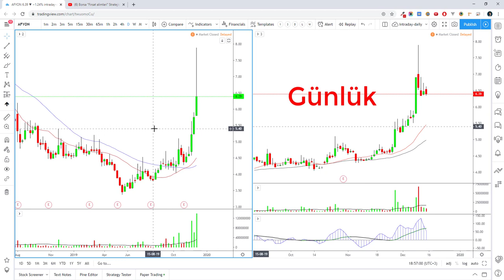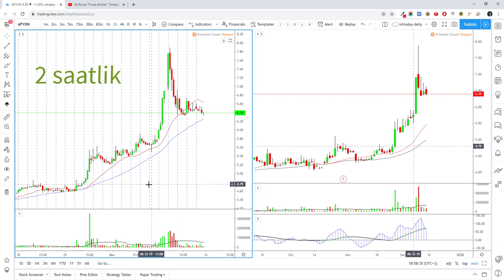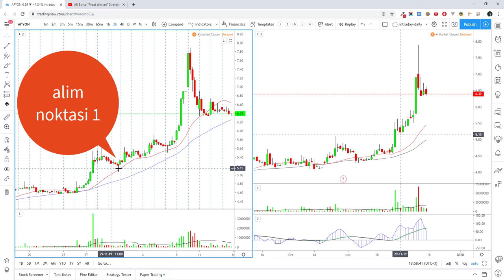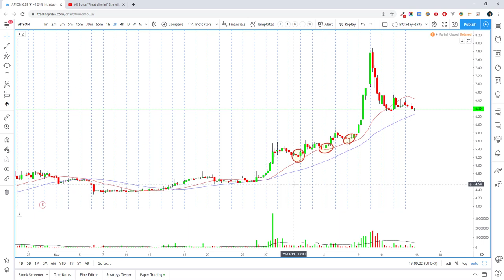Firsat Alimlari Stratejisi Örnegi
Önceki haftalardaki videomda firsat alimlari stratejisine örnekler vermistim. Bu haftaki videoda Afyon hissesinden örneklere devam etmekteyim.